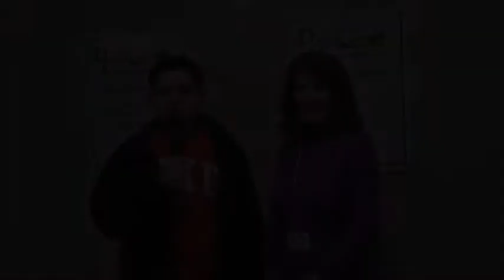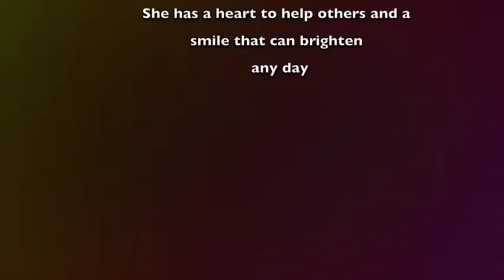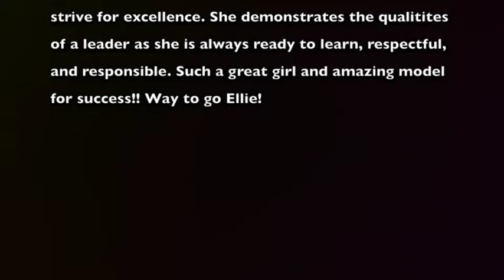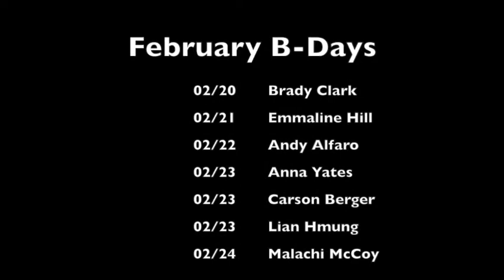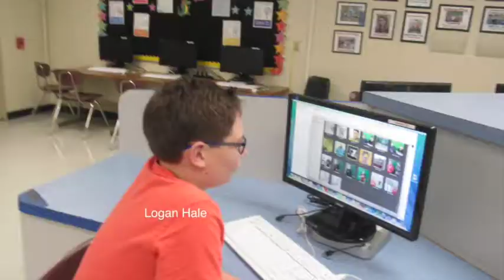DCMS News Show 2/18/2019